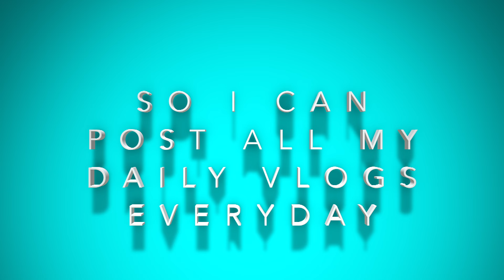reaction of mamas family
i here to react of the bloopers of mamas family and youtube i dont this video or audio it belongs to the other channel